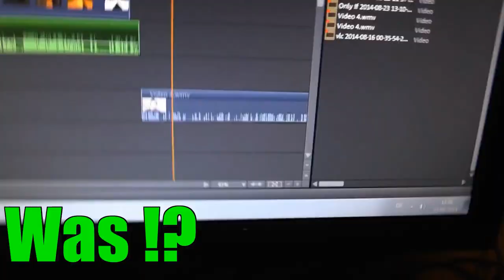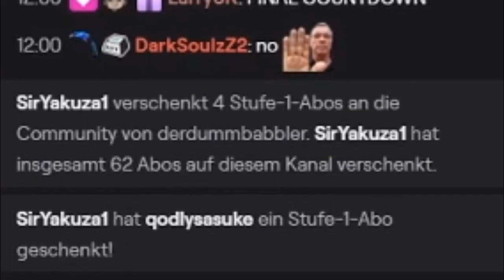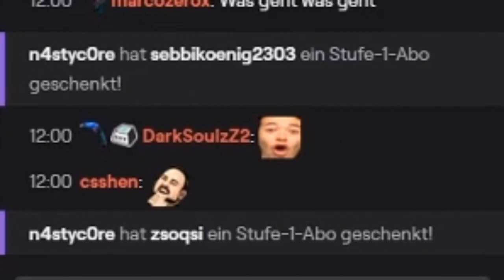10.000 Abonnenten Special | Der Babbler über die Jahre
In ein paar Monaten ist dieser Youtube Kanal 10 Jahre alt, da ist es schon fast eine Sauerei, dass ich die 10k Subs noch gar nicht gefeiert habe!
Dies wird nun mit diesem Video nachgeholt. Der Babbler über die Jahre.
Viel Spaß und vielen Dank fürs Dabeisein :*